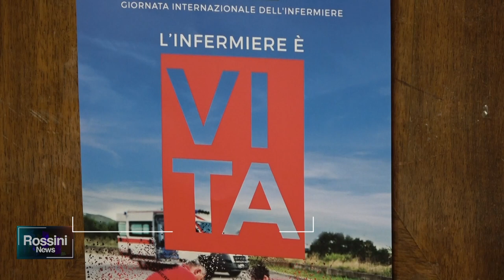GIORNATA DELL' INFERMIERE: "IL VALORE DI QUESTO RUOLO"